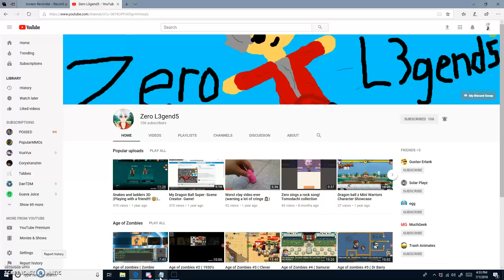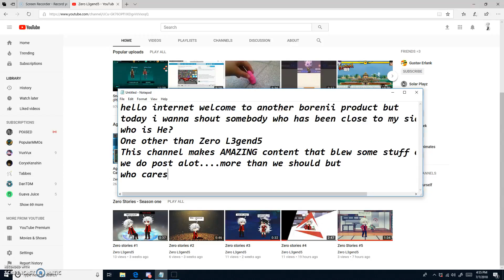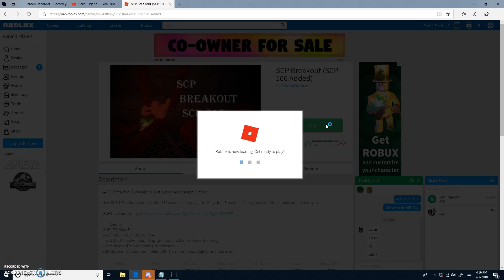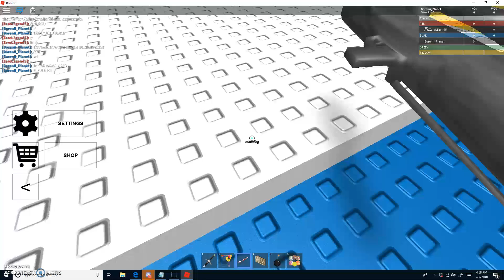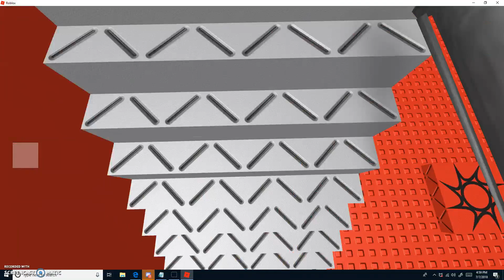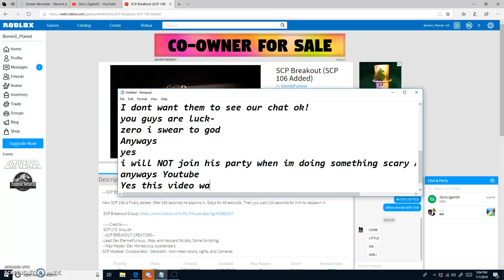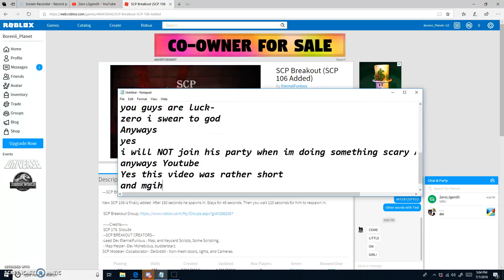Goofing Around with a special Friend